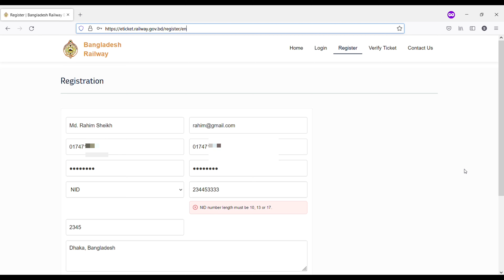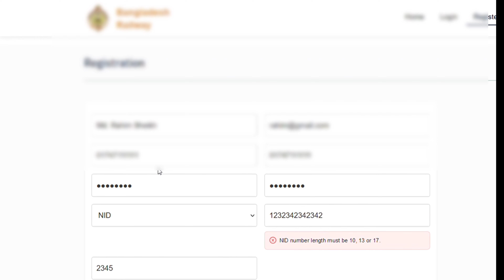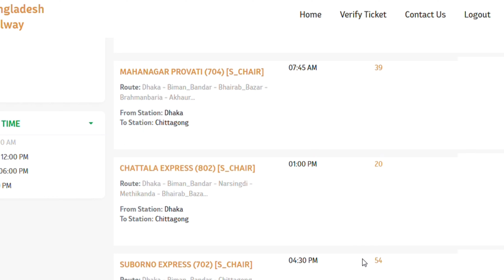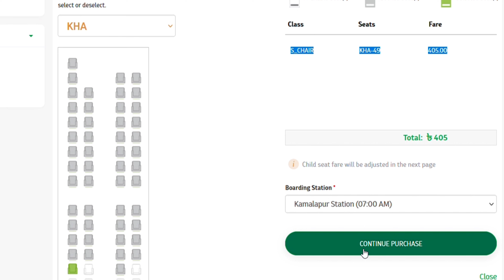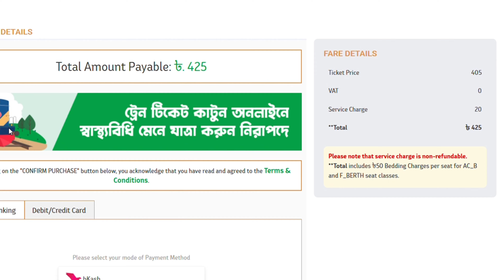NEW BD Railway Ticketing A To Z | SHOHOZ | নতুন নিয়মে টিকিট কাটার প্রক্রিয়া বিস্তারিত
বি.দ্র. OTP না আসলে নাম্বার চেঞ্জ করে আবার বসাবেন আসবে ইনশাআল্লাহ।

বাংলাদেশের যে কোন ট্রেনের সময়সূচী টিকিটের দাম টিকিট কাটার প্রক্রিয়া , কোন কোন স্টেশনে থামে,  যেকোন কিছু জানতে আমাদেরকে কমেন্ট করুন।

NEW_SHOHOZ_Ticketing_Precess A To Z Details
নতুন নিয়মে টিকিট কাটার প্রক্রিয়া বিস্তারিত